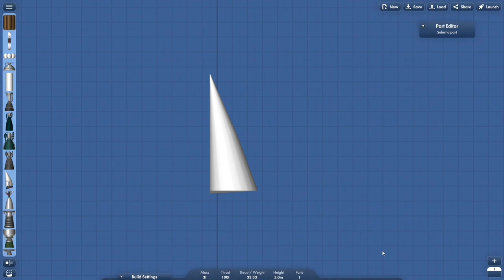RDEP V.3.0.0 Release Trailer